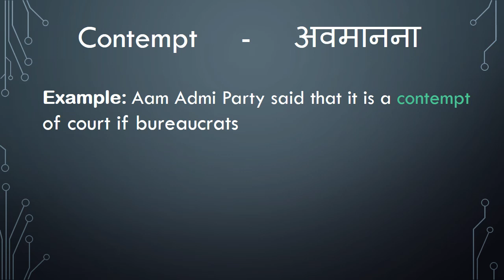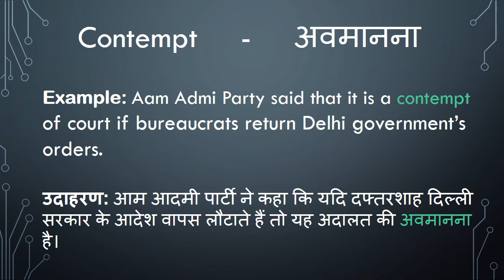Meaning of Contempt in Hindi - HinKhoj Dictionary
Contempt means derision, disdain and scorn.
We choose this word as Word of the day with sentence example -Aam Admi Party said that it is a contempt of court if bureaucrats return Delhi government’s orders. Here Contempt is used as a noun. To find more meaning and word details